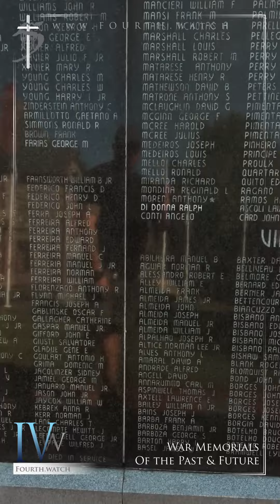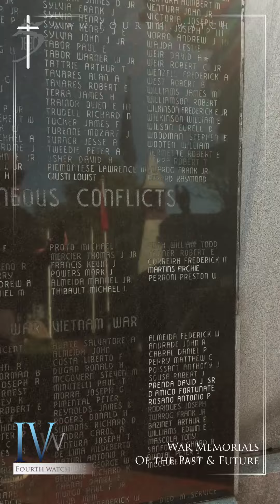All real war starts in the Spiritual realm. War Memorials to the Past and Future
All real War starts in the spiritual realm.

Jesus knew this.
Demons knew this.
Moses, Joshua and King David knew this.
Paul even knew this...

But for some reason most Christian's fail to address the reality of War unless it strikes them personally.

The past wars had real consequences, and every indicator available is telling us violence is coming and the battlefront will be our doorsteps by people with difference faces, faiths and languages than ours.

The good news is that the Bible warned us and nothing catches God by surprise - but the rest of the news is that History will likely repeat itself, and people will have to suffer significant attack until they decide to wake up and fight.

Jesus is calling on His people to go to war first in prayer, and prepare for the coming struggle in person.

I pray this blesses & edifies you,
God Bless & Godspeed

God Bless & Godspeed